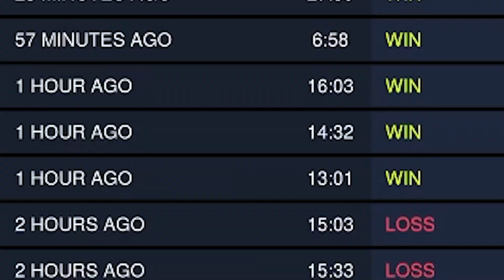Did i make him leave?